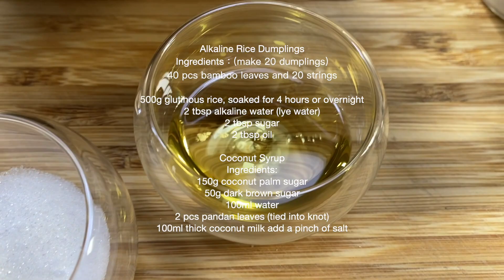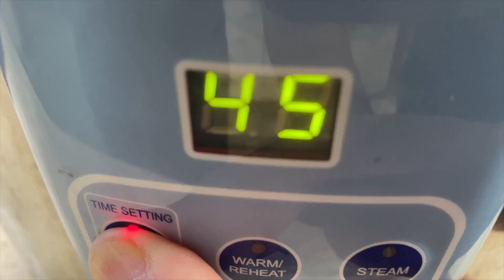Alkaline Rice Dumplings (Jianshui Zong / Gan Sui Jong / Kee Chang) 传统碱水粽子 | Cook with Pam ASIA TO OZ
Alkaline Rice Dumplings (Jianshui Zong / Gan Sui Jong / Kee Chang) 传统碱水粽子 | Delightful Snacks Series 鹹甜小吃系列 | Cook with Pam ASIA TO OZ

These Alkaline Dumplings really are a part of my MIL’s culinary genealogy. My husband remembers eating these homemade dumplings treats growing up.

These dumplings are served with sugar or syrup, often as a breakfast or dim sum item. The dumpling tastes best at room temperature. They’re soft, sticky and chewy, and when at room temperature, you can really taste all of the flavors and textures.

Making alkaline dumplings are slowly becoming extinct. Just one of the reasons why we have to document them and share them with the world.

Alkaline Rice Dumplings
Ingredients：(make 20 dumplings)
40 pcs bamboo leaves and 20 string

500g glutinous rice, soaked for 4 hours or over night
2 tbsp alkaline water (lye water)
2 tbsp sugar
2 tbsp oil

Coconut Palm Sugar Syrup
Ingredients:

150g coconut palm sugar
50g dark brown sugar
100ml water
2 pcs pandan leaves (tied into a knot)
100ml thick coconut milk

Electric Pressure Cooker, cook for 45 minutes and soaked 2 hours.

Cooking Tips:
* Too much lye water will result in a bitter taste, and too little will not yield the beautiful amber colour and signature chewy texture we’re looking for. Measure carefully!
* A little bit of vegetable oil in the rice prevents the rice from sticking to the bamboo leaves.
* Don’t wrap the twine too tightly when securing the bamboo leaves, as the rice needs room to expand when cooking.
* Using normal pot, you need to cook 2-3 hours. During the long simmering process, the water will cook off, so you’ll have to replenish it with boiling water. Don’t be tempted to add room temperature water, as this will affect the cooking time.
* Store the leftovers in the refrigerator for up to a week, or freeze them to make them last longer. To reheat, you’ll need to boil them in water for about 10 minutes when taken from the refrigerator, or 30 minutes when taken from the freezer.
* Alkaline dumpling tastes best at room temperature. They’re soft, sticky and chewy, and when at room temperature, you can really taste all of the flavours and textures.

Remember to click on the bell to get the latest video of Cook with Pam ASIA TO OZ.

传统碱水粽子
材料：(可做20个)
棕叶40片（浸泡）
绳子20條

500克糯米 (浸泡最少4小时或隔夜)
2 汤匙 碱水
2 汤匙糖
2 汤匙油

椰糖浆:
150克椰糖
50克黄糖
100毫升水
2片班兰叶（打结）
100毫升浓椰浆